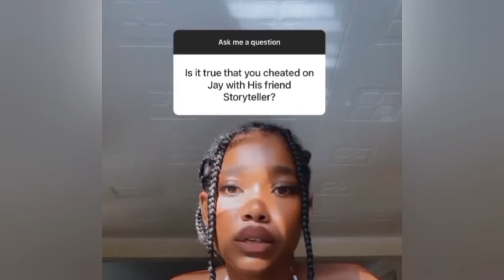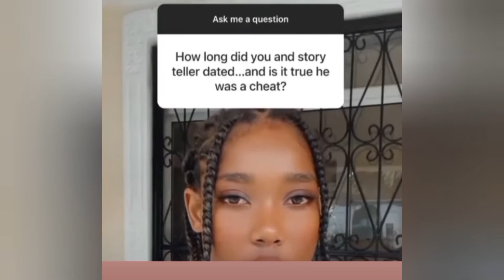ELODIE ZONE opens up on her relationship with Nviiri the storyteller ELODIE ZONE AND NVIIRI BREAK UP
ELODIE ZONE talks about her relationship with Nviiri the storyteller